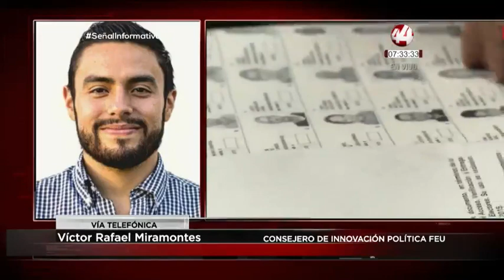FEU ENCUESTA ELECCIONES EN ESTUDIANTES: Víctor Miramontes Consejero de innovación política de la FEU